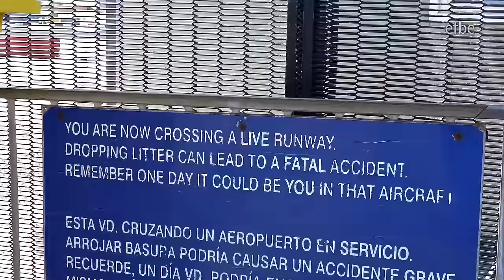Amazing: Road crosses Runway at Gibraltar Airport | 4K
Visit at the amazing Gibraltar Airport, where a four-lane road crosses the runway 09/27! My clip shows closing of the road 5 minutes before the landing of a Easyjet Airbus A320 from London. After the plane landed and runs to the Gate, the road get's reopened after 10 Minutes closure. A really unique thing and exiting to see!

Gibraltar International Airport or North Front Airport (IATA: GIB, ICAO: LXGB) is the civilian airport that serves the British overseas territory of Gibraltar. The runway is owned by the Ministry of Defence for use by the Royal Air Force as RAF Gibraltar. Civilian operators use the civilian-operated terminal. National Air Traffic Services hold the contract for provision of air navigation services at the airport.

In 2017, the airport handled 571,184 passengers and 302,094 kg of cargo on 4,888 total flights. Winston Churchill Avenue (the main road heading towards the land border with Spain) intersects the airport runway, and consequently has to be closed every time a plane lands or departs. The History Channel programme Most Extreme Airports ranked the airport the fifth most extreme airport in the world. It is exposed to strong cross winds around the rock and across the Bay of Algeciras, making landings in winter particularly uncomfortable.

Monarch Airlines was the largest operator at Gibraltar International, operating flights to Birmingham, London Gatwick, London Luton, Manchester Airport. Both routes were operated by an Airbus A320-200. Monarch entered administration at 4:30am on 2 October 2017, ceasing operations with immediate effect, around a year after rumours of its imminent demise became widespread. EasyJet operates seven weekly flights to London Gatwick operated by Airbus A320 family aircraft, as well as three flights per week to Bristol Airport and two flights a week to Manchester Airport. British Airways also operates nine weekly flights to London Heathrow being operated by an Airbus A320-200. Royal Air Maroc Express also operate twice weekly flights to Tangier Ibn Battouta Airport, which continue onto Casablanca Airport.

Although located in Gibraltar, the airport is also used by people travelling to or from neighbouring parts of southern Spain such as the Costa del Sol or the Campo de Gibraltar.

Besuch am Flughafen von Gibraltar, dessen Start- und Landebahn 09/27 weltweit einzigartig von einer vierspurigen Straße gekreuzt wird! Mein Video zeigt die Schließung der Straße 5 Minuten vor der Landung eines Easyjet Airbus A320 aus London. Nachdem das Flugzeug am Gate angekommen ist, wird die Straße nach 10 Min. wieder für den Verkehr geöffnet. Ein einzigartiges Erlebnis, dies aus nächster Nähe zu sehen! Video in 4K Qualität.